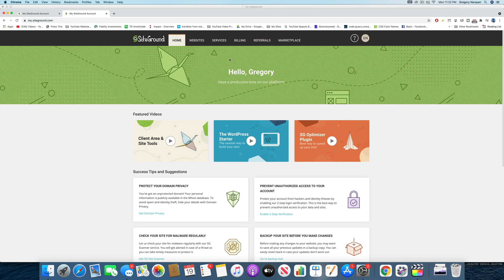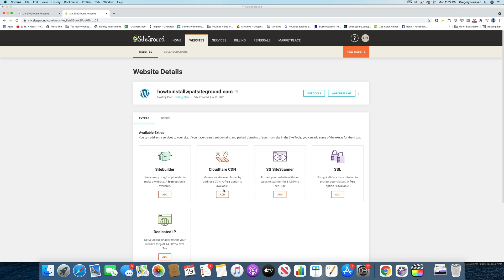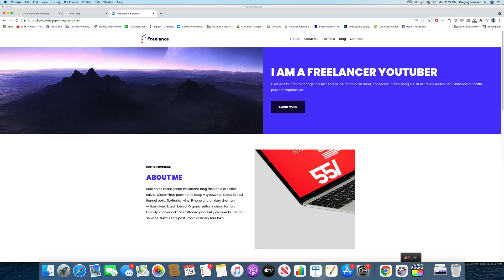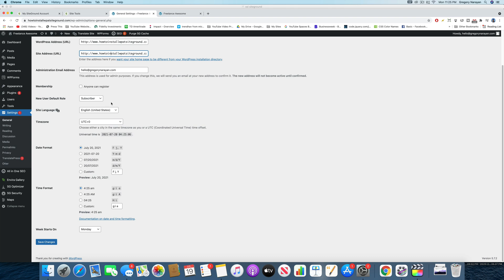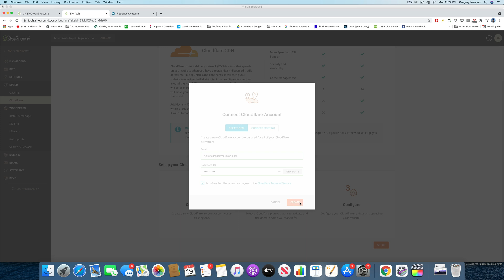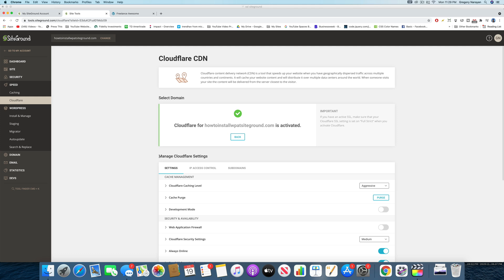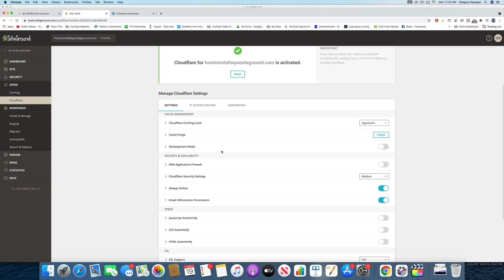SiteGround WordPress Free CDN Setup with Cloudflare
Easily setup the free CDN at Siteground made free by their partnership with Cloudflare. It's so easy to enable CDN in WordPress hosting you don't even have to leave SiteGround.